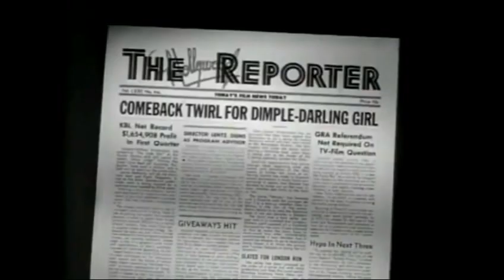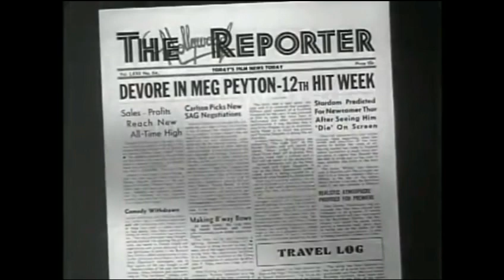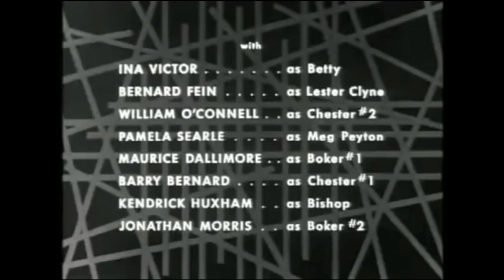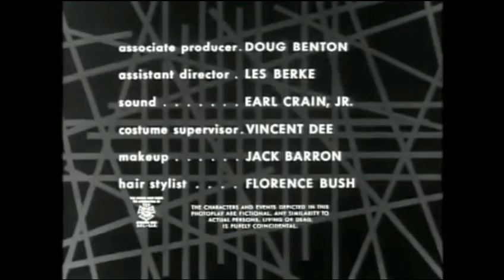A Wig For Miss Devore (1962) - Thriller TV Series by Boris Karloff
About to be executed for witchcraft, Meg Peyton (Pamela Searle) requests that the hangmen leave her wig on. After she hangs, it becomes evident why: the wig has magical powers that keep the wearer young as long as it's donned. Washed up Hollywood star Sheila DeVore (Barry) has decided to make her comeback in a big budget bio of Meg Peyton and is determined to wear the famed wig to get her into the role. The cursed rug does the job.

Cast:

Boris Karloff - Self
Patricia Barry - Sheila Devore
John Baragrey - George Machik
John Fiedler - Herbert Bleake
Herbert Rudley - Max Quinke
Linda Watkins - Arabella Foote
Ina Victor - Betty
Bernard Fein - Lester Clyne
William O'Connell - Chester #2
Pamela Searle - Meg Peyton

Films that are presented on 4F FILMS channel are public domain and collected for your viewing pleasure.

4f free movie on youtube Free Stuff free film free movie new films comedy action adventure full film stunts stunt full episode empire state full movie youtube netflix classic film movie night special new trailer new release new york news nyc top films live horror film end of the world revelations evil things online top 10 wigs best wig try on wigs wig review Micheal jackson thriller video michael jackson thriller video new trailer human hair wig hairstyles cutting hair barber shop